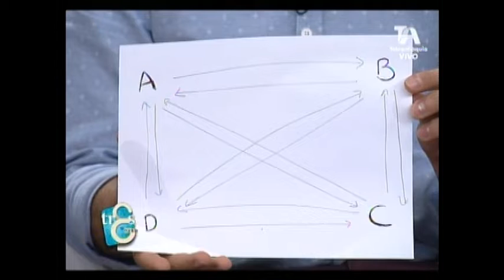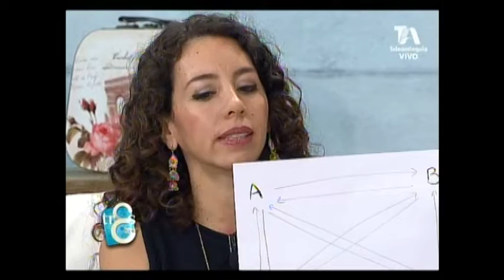Programación Neurolinguística en nuestros movimientos, posiciones y pensamientos con Libremente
1. Cómo influye la posición corporal en los estados de las personas?
2. Por qué dicen que lo que pensamos tienen que ver con lo que nos pasa en nuestra vida?
3. Qué hay de cierto en que el movimiento de nuestros ojos describe la realidad de lo que decimos?
4. Qué tipo de ejercicio podemos realizar para cambiar nuestra forma de pensar?